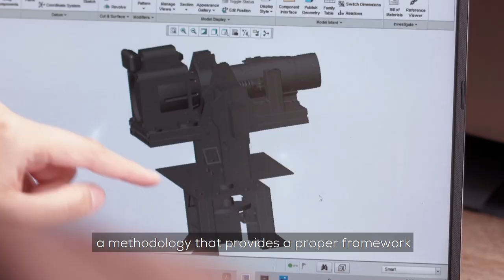Bachelor of Engineering in Robotics Systems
Learn more about our new Bachelor of Engineering in Robotics Systems at SIT